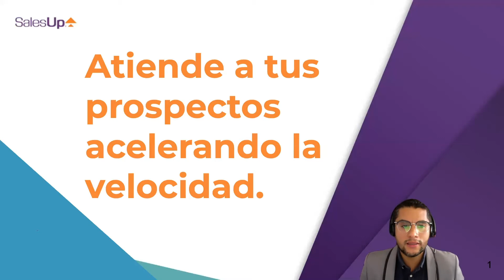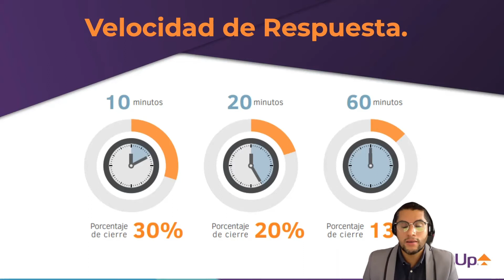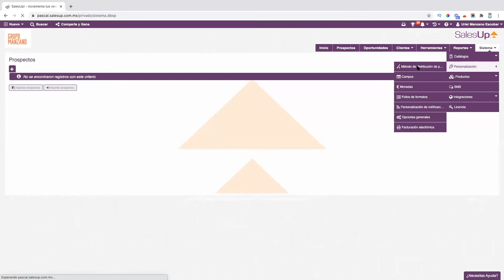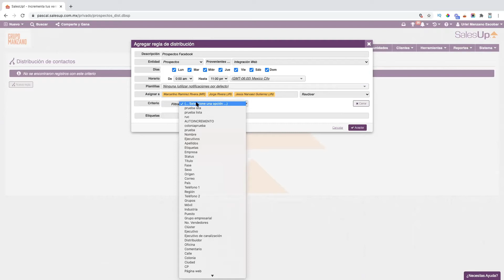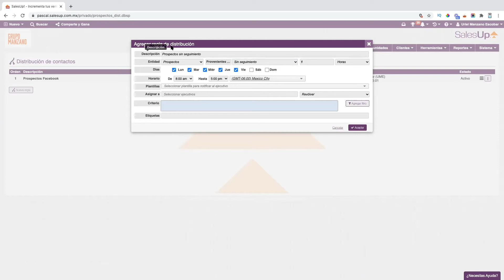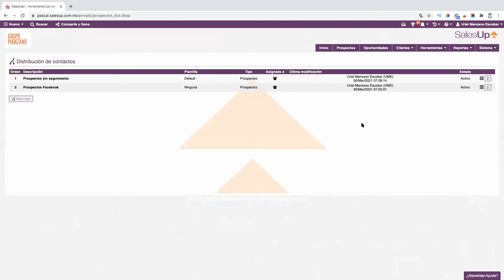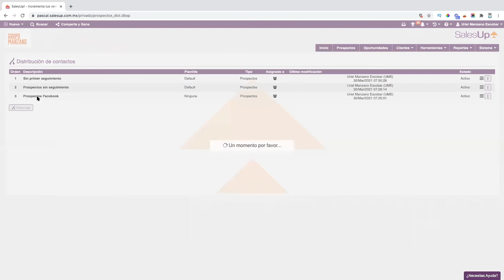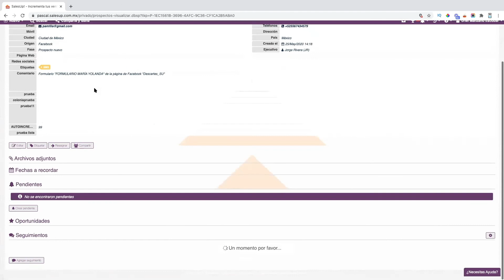ATIENDE en tus prospectos AUMENTANDO la VELOCIDAD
Conoce algunas de las funciones de SalesUp! con las que atenderás a todos tus prospectos acelerando la velocidad.
Uriel Manzano nos da las claves para dar seguimiento, calificar y responder a tiempo a todos tus prospectos con la herramienta de SalesUp!

   Controla tus ventas con SalesUp!

Síguenos todos los lunes con un estreno semanal y aprovecha al máximo tu SalesUp! CRM
Qué rayos es ZAPIER y cómo me AYUDA con SalesUp!